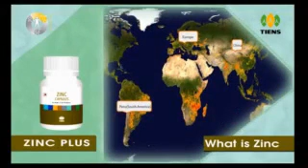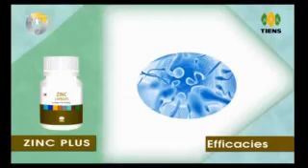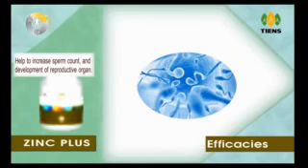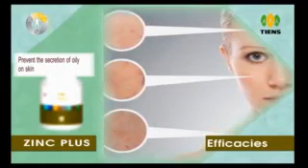Tiens Zinc Hindi. Growth , hormonal & sexual disorder